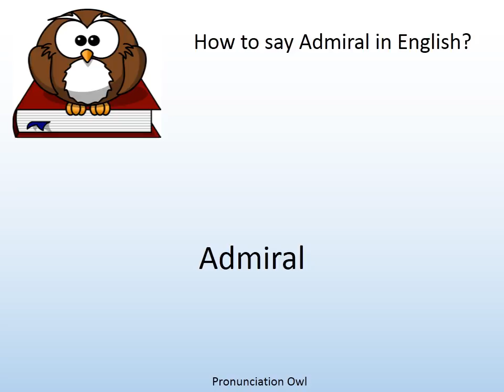How to say Admiral in English? - Pronunciation Owl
How to say Admiral in English? Learn the pronunciation of Admiral!